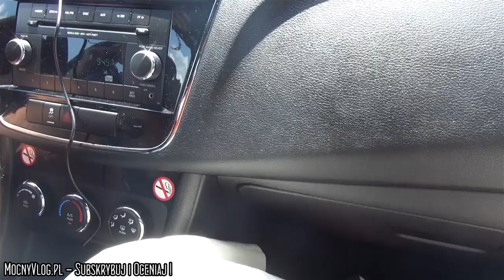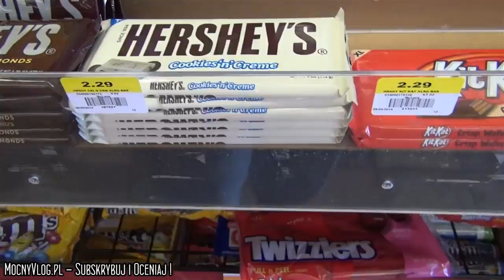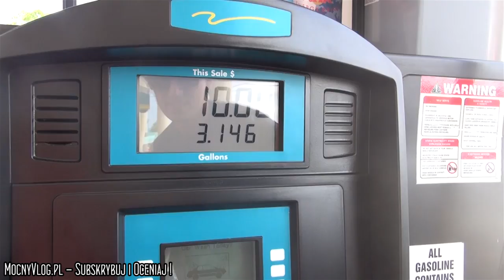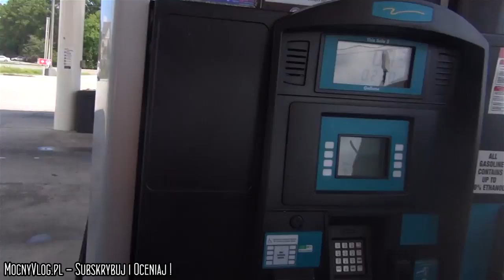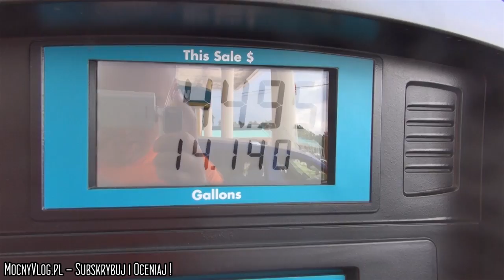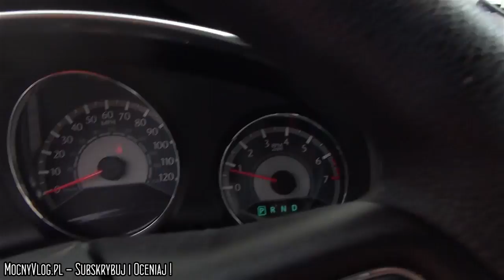Ciągle w drodze - o krok od niechybnej śmierci - USA VLOG 04